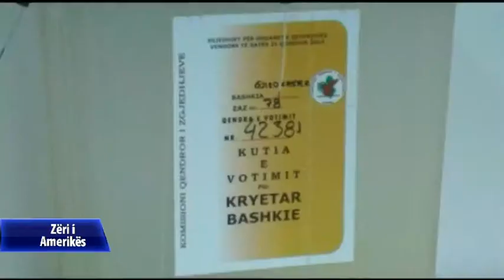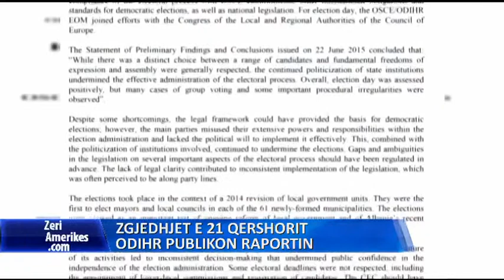Vendoret, ODIHR publikon raportin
Vëzhguesit ndërkombëtarë ritheksojnë se “politizimi i vazhdueshëm i institucioneve shtetërore minoi administrimin efektiv të procesit të zgjedhjeve”